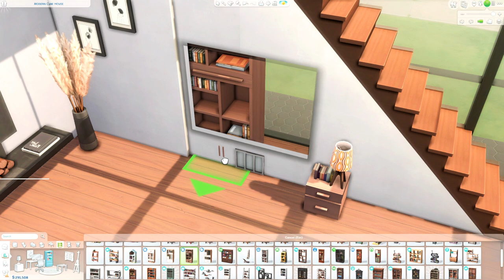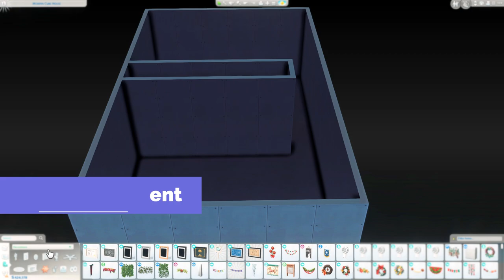The Sims 4 TIPS AND TRICKS (Garden, Open Windows, Bookcase, overlapping roof, custom counter)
The sims 4 TIPS AND TRICKS  (Garden, Bookcase, overlapping roof, custom counter)

Packs Used:
Expansions:
Cottage Living
Snowy Escape
Eco Lifestyle
Discover University
Island Living
Get Famous
Seasons
Cats & Dogs
Get Together
Get To Work
City Living

Game Packs:
Jungle Adventure
Parenthood
Dine Out
Spa Day

Stuff Packs:
Paranormal
Tiny Living
Moschino
Laundry Day
Backyard
Kids Room
Cool Kitchen

Music is from Youtube Studio